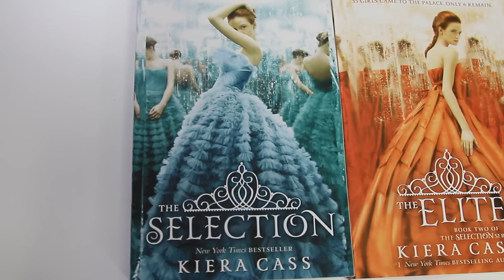What We Got for Christmas 2015 | Brooklyn and Bailey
Only 2 days left to enter our HUGE MacBook Air giveaway!

I can't believe that Christmas is over and 2016 is right around the corner!!! Here's a video that you've all been asking for... a "What We Got for Christmas", with a few early birthday presents thrown in as well! That's right we turn 16 TOMORROW!

Also, if you guys have seen our Wisdom Teeth video, you'll totally get why I gave Brooklyn a teddy bear for Christmas! (Yes, I FINALLY gave Brooklyn that long promised teddy bear!)

I hope all of you guys had a very Merry Christmas, and look forward to entering 2016 with y'all!

❤️'s -Bailey